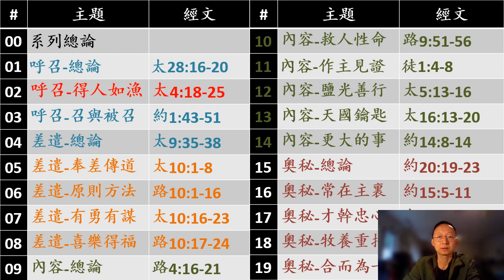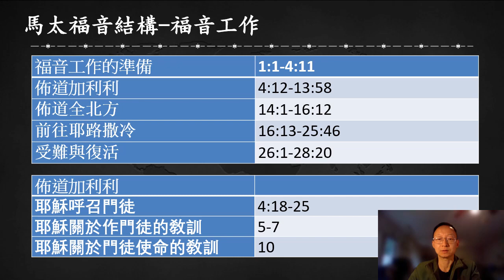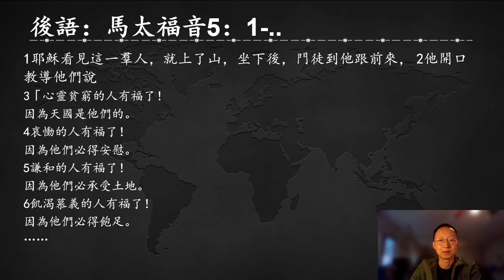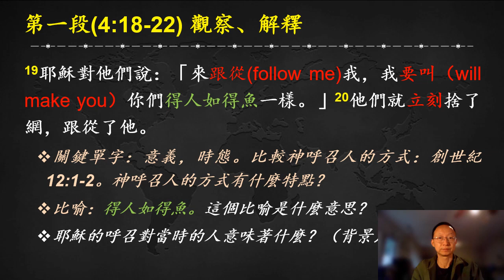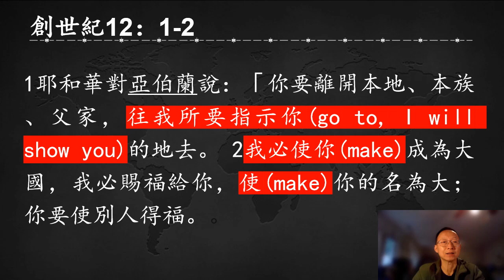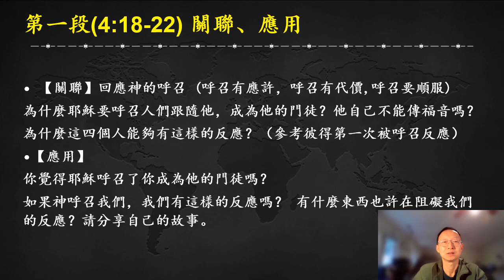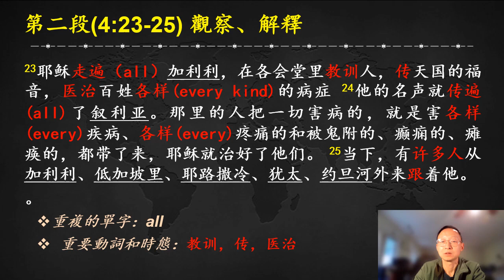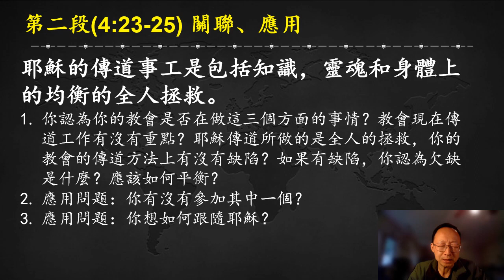L02-使命的呼召-得人如漁(太4:18-25)